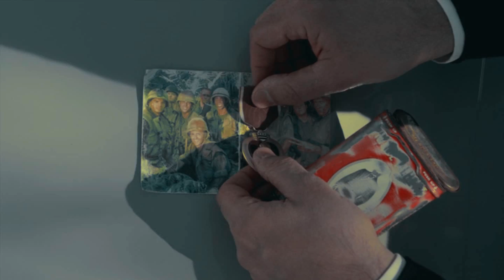Criminal Minds // Count me in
BIG NEWS: It's my one year anniversary on YouTube! and I have over 100 subscribers witch I know doesn't seem like a lot to most people but I had less then 60 like 2 weeks ago so I am very happy :) {Plus it fell on a Wednesday! How cool is that?} I love you all for watching my fan videos and THANK YOU for everything! Now you may carry on.

(HAPPY WEDNESDAY!! and this time it's actually happy hehe FUN FACT: 1.The second verse and the first chorus is what I am most proud of from this video/ my favorite part of it )
About time for another happy video, right? 😁 Well I think this is the sweetest video I have ever made for Criminal Minds! I love the team's friendship soooo much that I had to make one all about it! I hope you like it and it warms your heart a little I know it does mine☺️
P.S I love Dove Cameron but I pitched it so it was a little less weird for the guy's parts haha
Show: Criminal Minds
Characters: The BAU team
Song: Count me in
Artist: Dove Cameron (Pitched)
Coloring by: Me
Program: Sony Movie Studio 13.0
Edited / Made by: Me
(Up to 1080p)